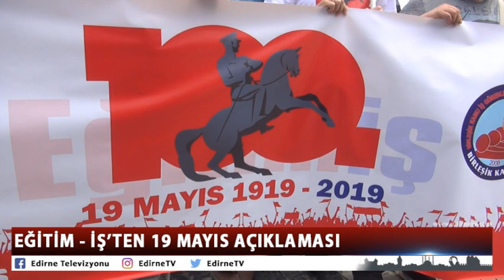EĞİTİM İŞ'TEN 19 MAYIS AÇIKLAMASI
Edirne Eğitim-İş  Edirne Şubesi  PTT  önünde bir basın açıklaması yaparak 19 Mayıs Atatürk’ü Anma, Gençlik ve Spor Bayramını kutladı.